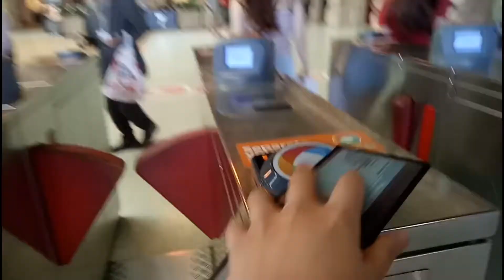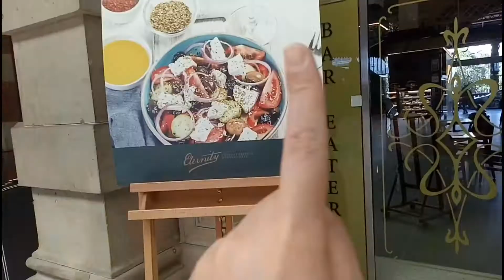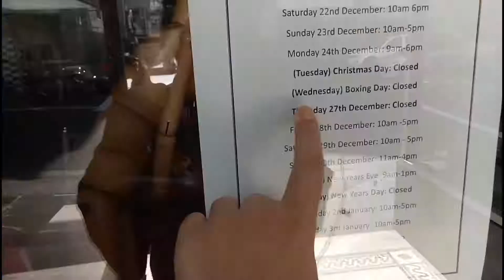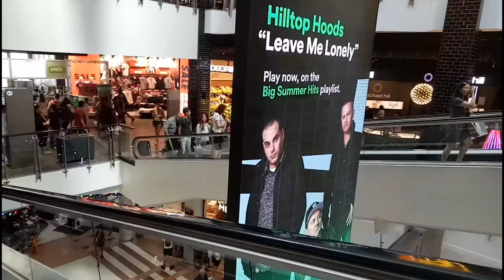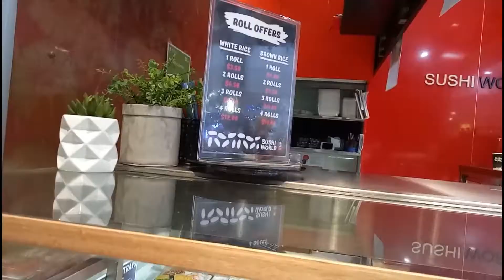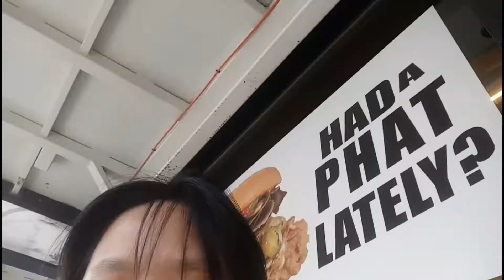Living in Sydney | 😂 Vlog Walking Around The City After Boxing Day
Chinese Girl Explores Sydney Australia | 😂 Vlog Walking Around The City After Boxing Day